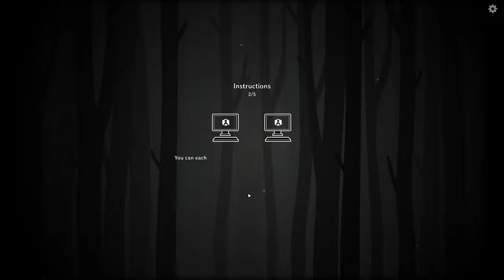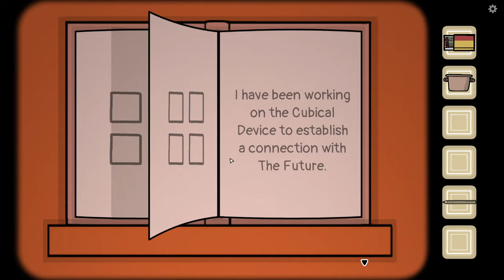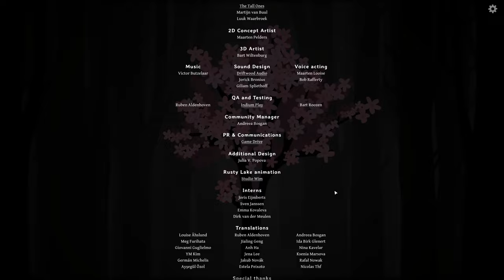The Past Within | Co-op Puzzle Game | Live Replay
Join me and AirHawk as we solve puzzles together across timelines
► PC Specs ◄
CPU : AMD Ryzen 5600X
GPU : GTX 1060 3GB
MOBO :  Asus Tuf B550M Plus Wifi
RAM : 24 GB 2400 Mhz
SSD: 1 TB Crucial P1 NVME
HDD: 4 TB Seagate Barracuda
PSU : Corsair RM1000 80 Plus Gold
Monitor : LG 32QN600 1440p 75Hz
► GEAR  ◄
Mouse : Logitech G402
Keyboard : Logitech K120
Headphone : HyperX Cloud Stinger
Mouse pad : Generic World Map Anti-Slip Extended Mat
Steering Wheel: Logitech G29